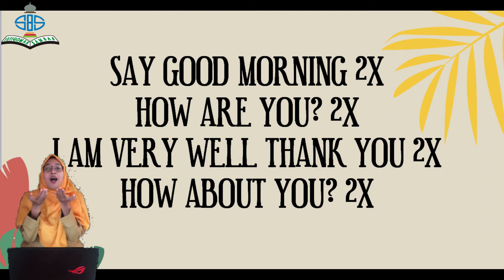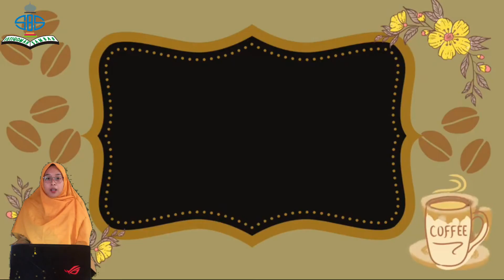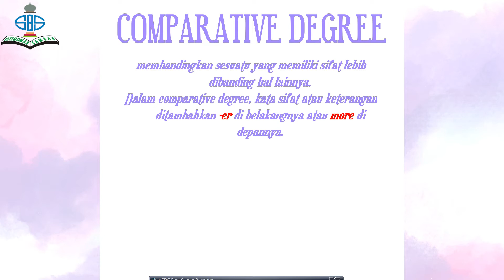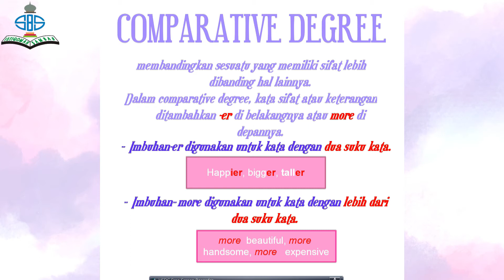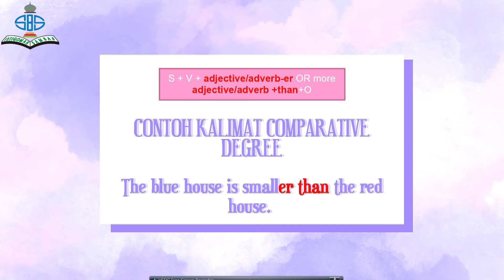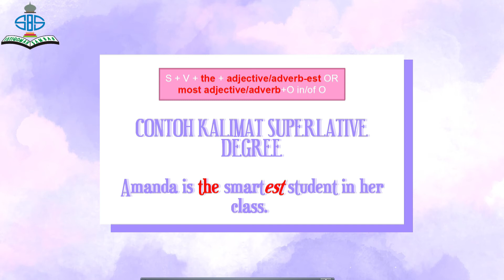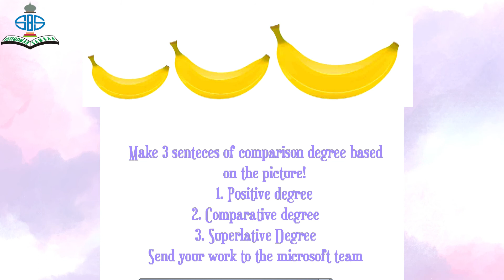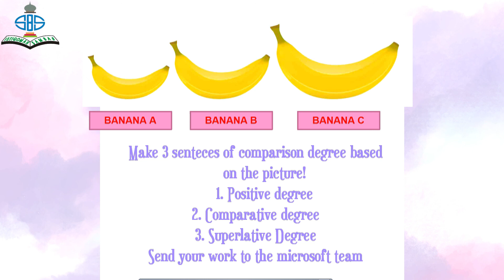BAHASA INGGRIS_COMPARISON DEGREE_ PERTEMUAN 11_Kelas 8_SMT 2